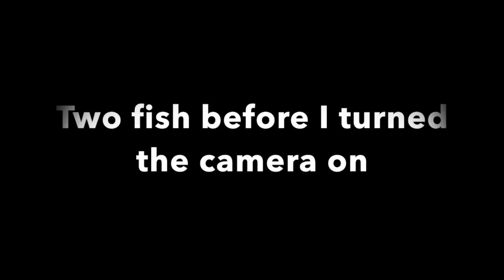Walleye Fishing : Scouting Lake Winnebago 6/23/2018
Trying to find fish on Lake Winnebago on 6/23/2018 to prepare for a trip with my Nephew tomorrow.  It took a lot longer than I expected but I finally found the fish in the last place I looked!